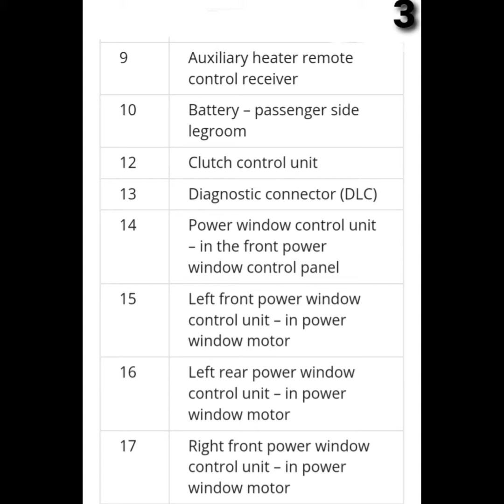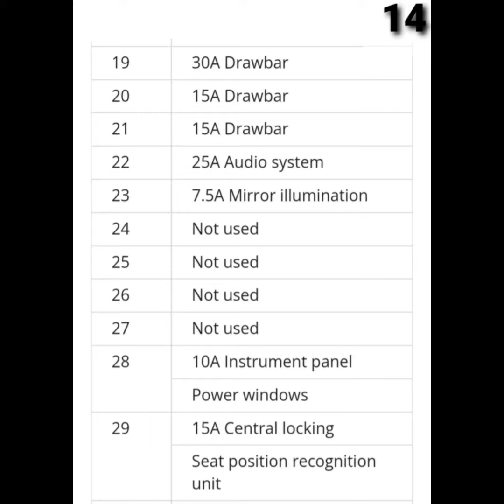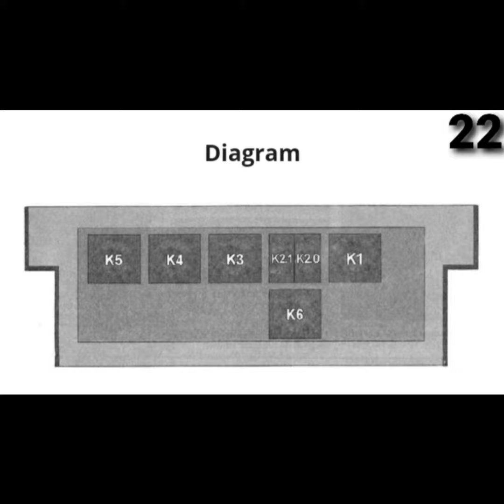Mercedes Benz A-Class (W168) Full Fuse Box Diagram with location Details(1997-2004)mercedesbenz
Mercedes W168 fuse and relay

The Mercedes W168 represents the first generation of the A-Class in the Mercedes- Benz lineup which was designated A140, A150, A160, A170, A180, A190, A200 and A210 and was produced in 1997, 1998, 1999, 2000, 2001, 2002, 2003, 2004. During this time, the model has been restyled. In this publication you will find information about the location of all electronic control units, a description of the fuses and relays Mercedes w168 with box diagrams and photo examples of their execution. Select the cigarette lighter fuse.